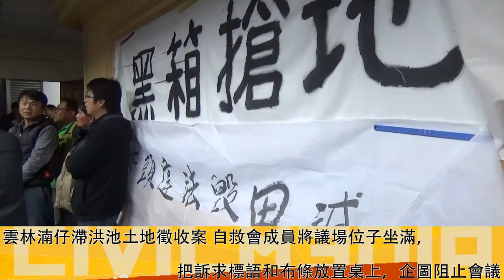雲林湳仔滯洪池土地徵收案 鄉代：難道縣府要用搶的嗎？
雲林縣政府為整治虎尾、土庫邊界湳仔大排下游淹水問題，提出「湳子排水系統改善計畫」。當地居民不滿其中的滯洪池工法，自組「湳仔滯洪池地方自救會」，並於昨日〈3/14〉下午兩點於縣府第一會議廳，手拉白布條，占據議場，要求縣府取消會議，撤回計畫。